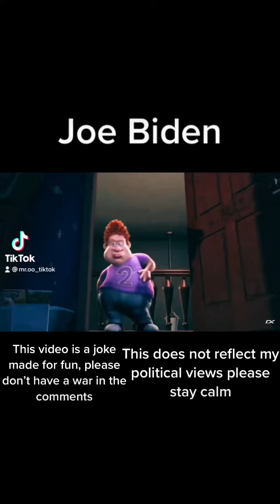Snotty Boy Glowup: World/Historic Leaders